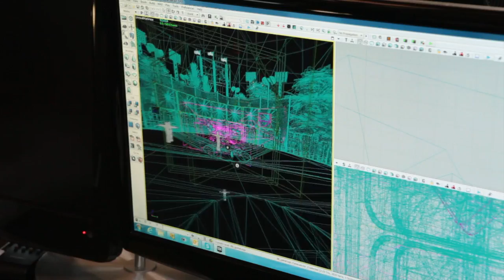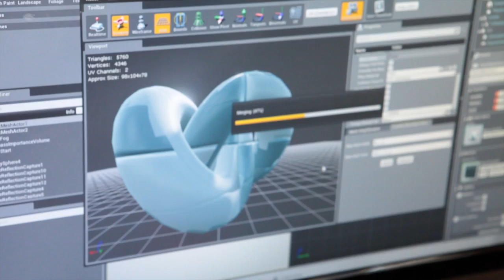Indie studios power up Chicago's resurgent video game industry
As players' tastes migrate from big console games to smaller mobile titles, a host of new indie studios have surfaced in the Windy City. Much of the new talent is being provided by the College of Computing and Digital Media at DePaul University.